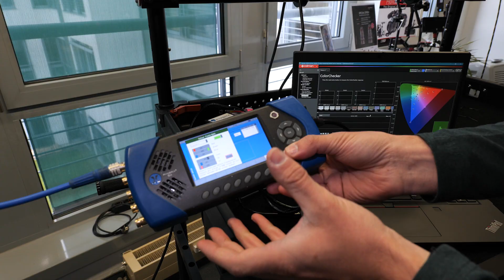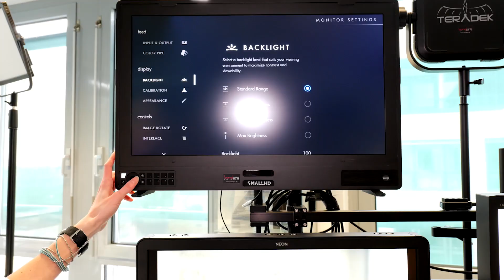Band Pro testet 4K On-Set-Monitore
Kitty Scharinger von Band Pro und DIT Christian Saure haben 4K-Monitore auf ihr Set-Fähigkeit getestet. Sie berichten über das Testverfahren und ziehen ein Fazit, welche Monitore sich wofür eignen.
Im Testfeld vertreten waren 4K-Monitore von Atomos, SmallHD, Sony und TVLogic, im Video sind Atomos, SmallHD und Sony zu sehen.